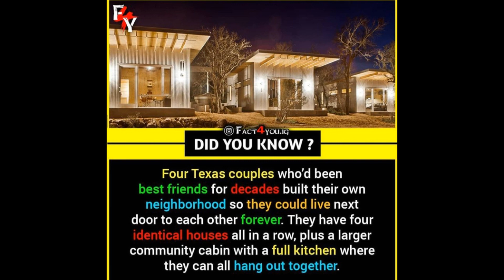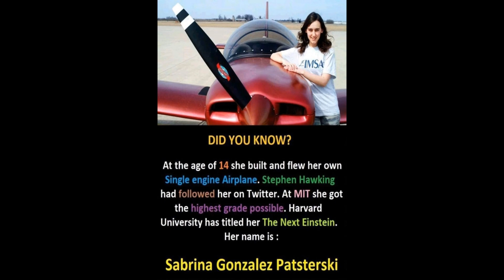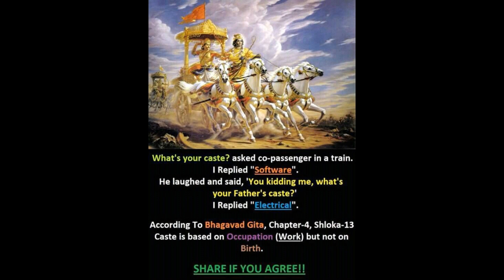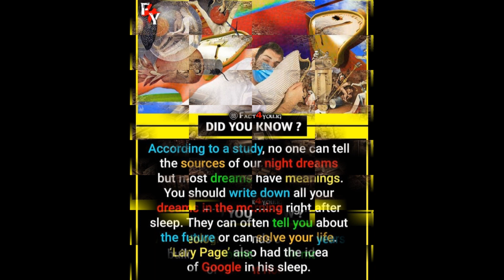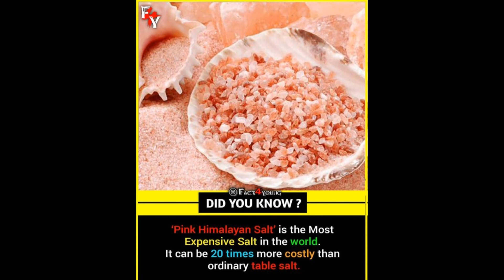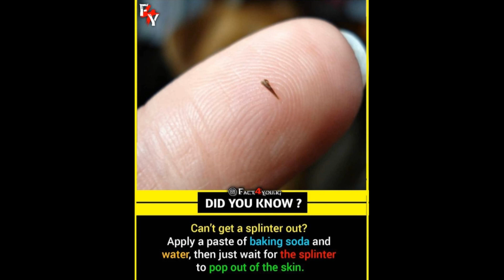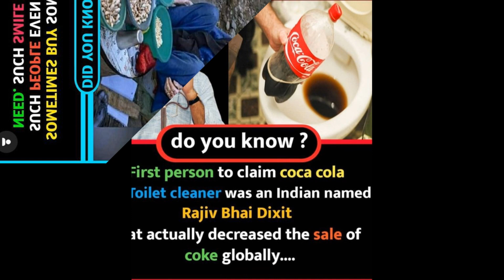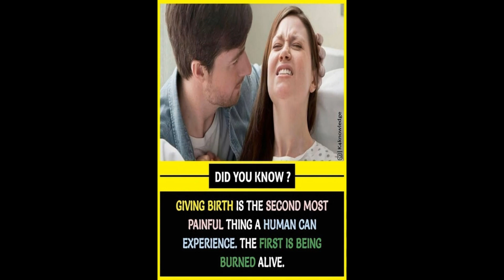Amazing Facts 🤩 That You Should Know 😲 | Did You Know Facts ? | GetsetFlyFact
NO MEMES ARE OWNED BY ME ALL THE CREDITS GOES RESPECTED CREATORS OF THE MEMES.